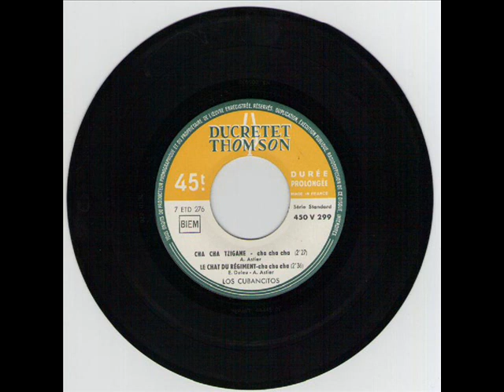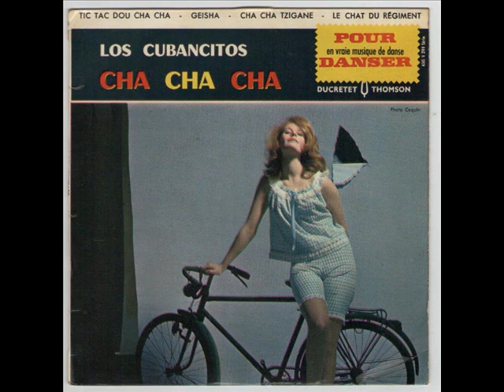LOS CUBANCITOS - GEISHA CHA CHA - EP DUCRETET THOMSON 450V299.wmv